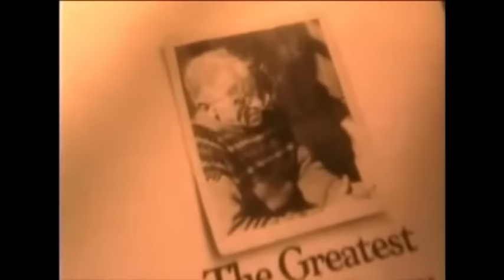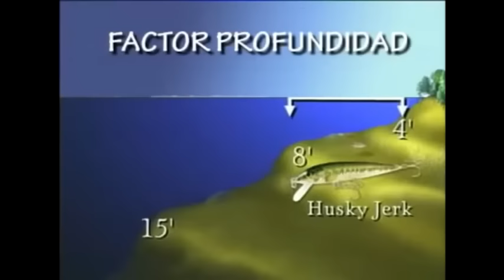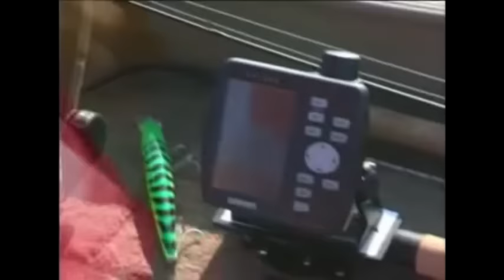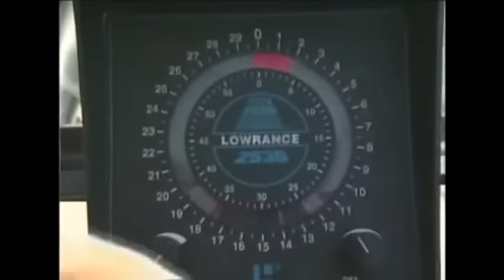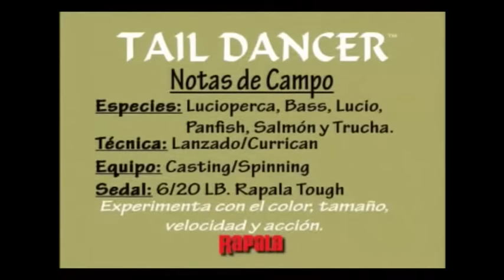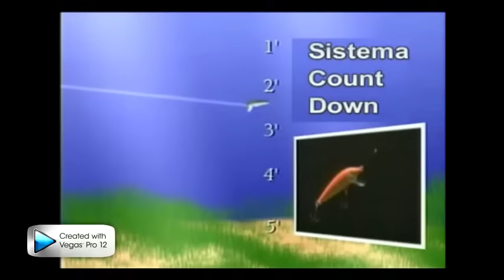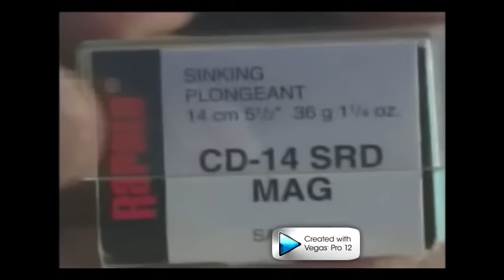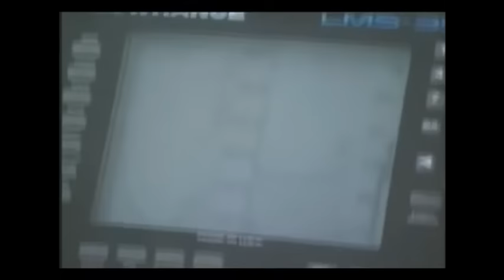pesca con señuelos rapala